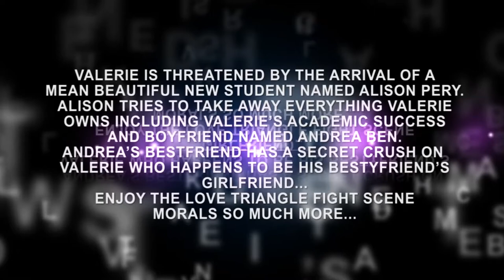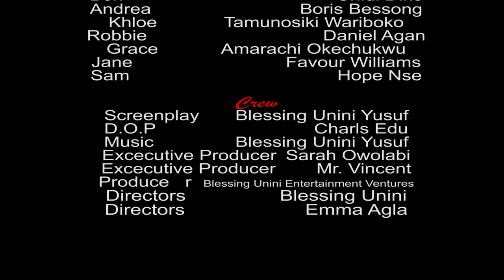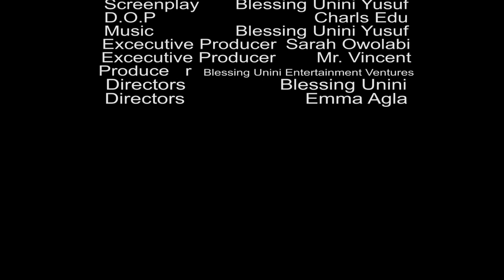❤HIGH SCHOOL DIARIES💘 (A High School Movie)